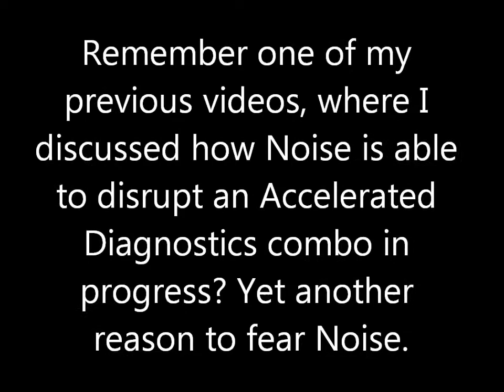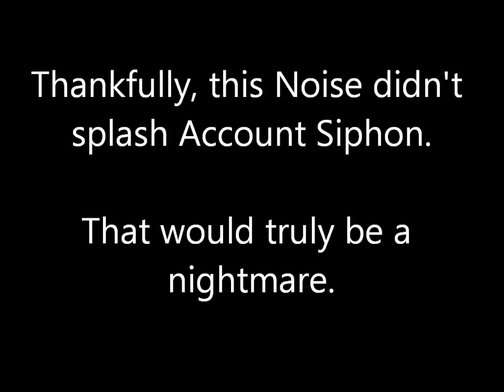Android Netrunner: GRNDL vs Noise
Here I explain (and perhaps illustrate) why Noise is still relevant in spite of Jackson's presence, and how powerful Noise can be. I feel that Noise takes a lot of skill to play, but has the tools within faction to dole out some serious hurt.

Game played on OCTGN.